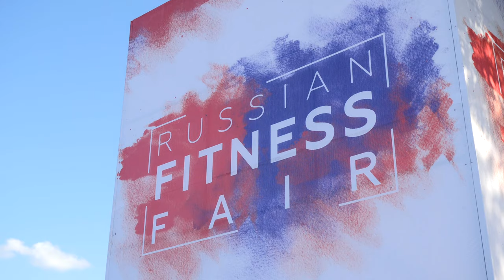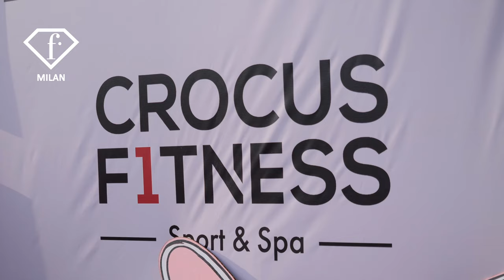Flamingo party - вечеринка закрытия международного фестиваля фитнеса Russian Fitness Fair 2.0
Вечеринка Flamingo Party, прошедшая 25 августа 2019 года, в честь завершения международного фестиваля фитнеса Russian Fitness Fair 2.0 на территории яхт-клуба Shore House. Среди гостей были не только известные деятели фитнес- и спортиндустрии, но и звезды кино- и шоубизнеса. В рамках мероприятия прошло награждение победителей соревнований Crocus Fitness Games '19